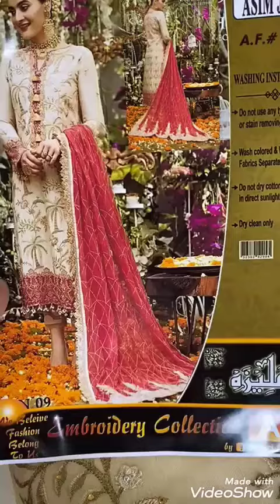ASIM JOFA LUXERY WEDDING EDITION EMBROIDERY COLLECTION || All Replica Available 2020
*ASIM JOFA LUXERY WEDDING EDITION EMBROIDERY COLLECTION*

*LATESST COLLECTION*
            *2020*
            *FABRICS*
*MYSOORI       (Shirt),*
*ORGANZA      (DUPPTA)*
*MYSOORI       (TROUSER)*

*EMBROIDERY DETAILS*
*NACK  EMBROIDERED WITH BUTTON*
*FRONT FULL EMB DAMAN EMB WITH TASSELS*
*BACK EMB BORDER EMB*
*SELVES  EMB WITH BODER*
*TROUSER MYSOORI*
*BRIDLE DUPPTA FULL STITCH WITH EMB*

  *EXCELLENT QUALITY*
                     *BY*